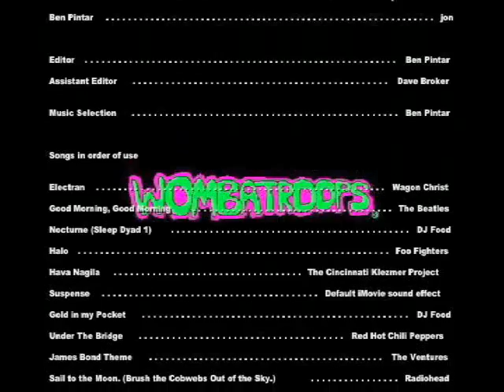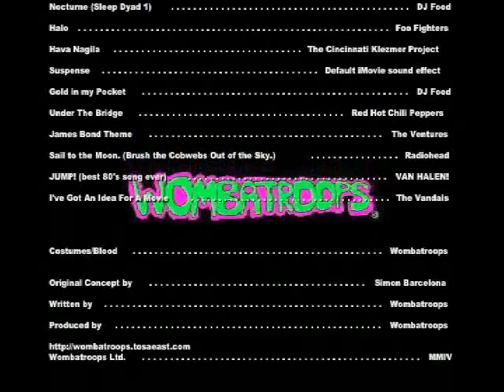The Poker Game part 3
the dance scene, then the startling conclusion